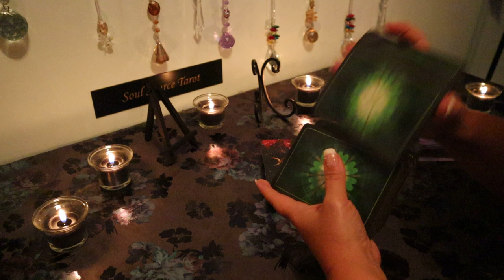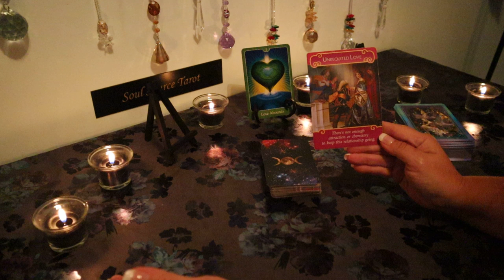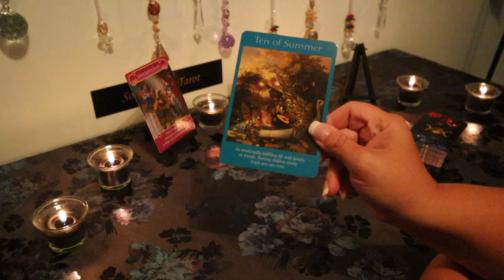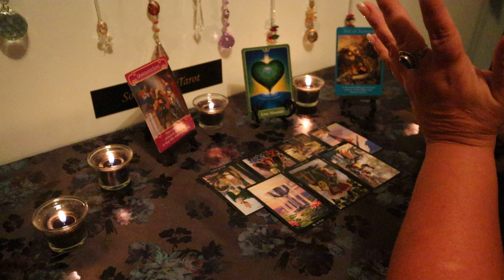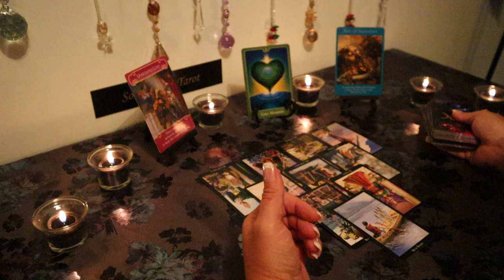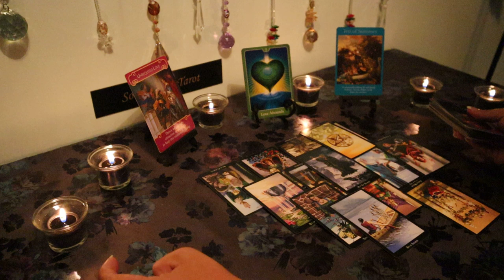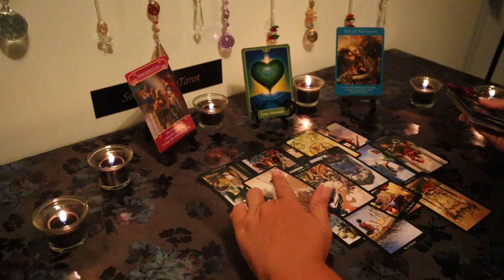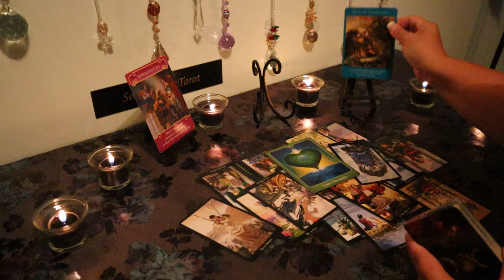Pisces August 2019...This May be the Love of a Lifetime...Pisces Tarot Reading August